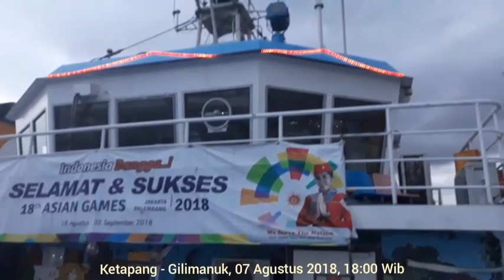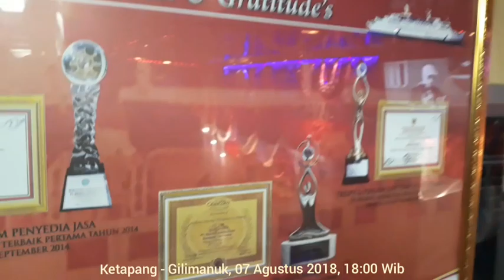Situasi Pelabuhan Penyeberangan Ketapang Gilimanuk Terbaru Hari Ini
Suasana pelabuhan penyeberangan Ketapang, Banyuwangi - Gilimanuk, Bali sore ini Selasa, 07 Agustus 2018, 18:00 Wib. Penyeberangan Jawa - Bali dengan salah satu kapal Ferry dengan fasilitas terbaik di Indonesia.